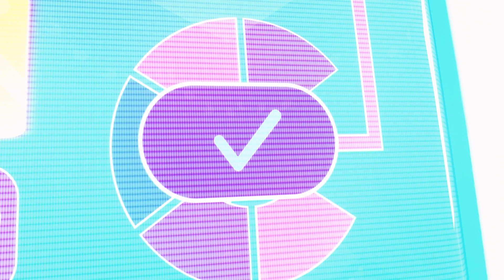Polly Pocket: Οι καλύτερες εφευρέσεις! | Συλλογή | Παιδικές ταινίες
Η Polly και οι φίλοι της επιδεικνύουν τις καλύτερες εφευρέσεις τους σε αυτή τη συλλογή διασκεδαστικών στιγμών!